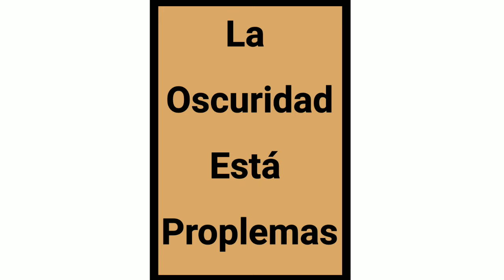Spanish Alphabet Lore Part 2 (Pibby) Glitch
That's F Not is Darkness C'mon G Let's Go! H Go go GO! By @HKtitoOfficial